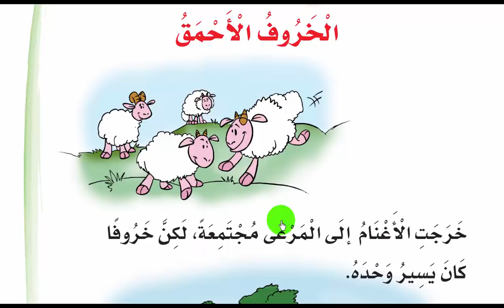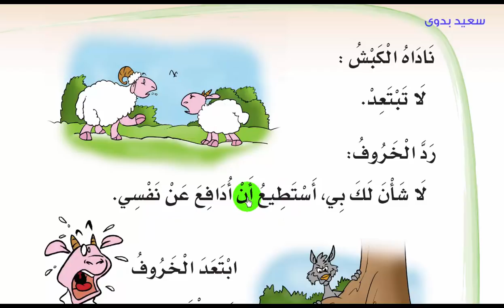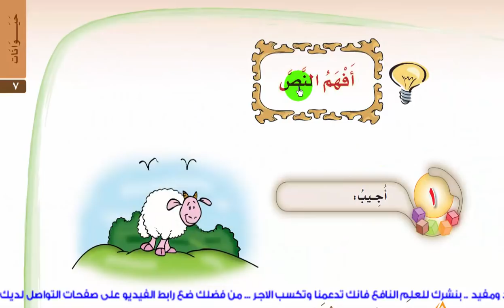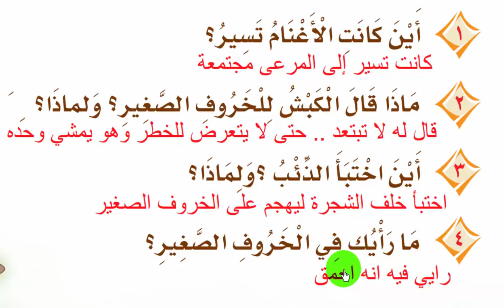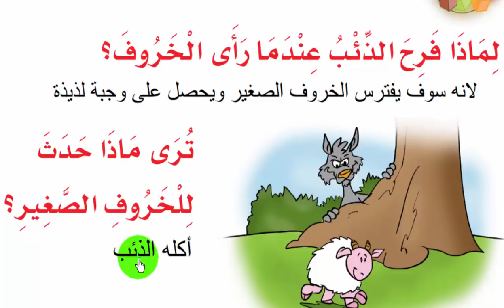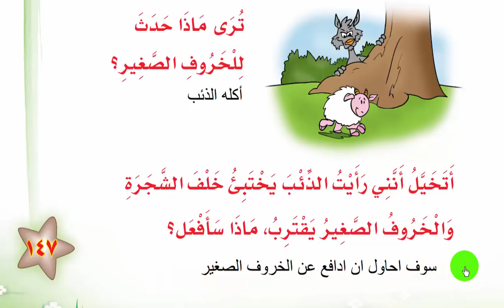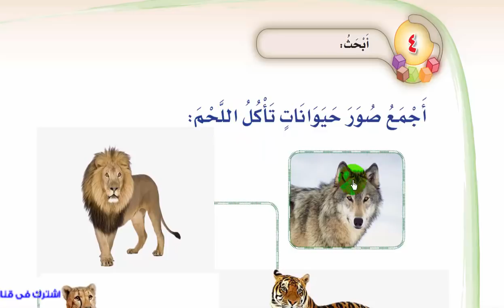لغتتي ـ اولى ابتدائي ـ الخروف الاحمق ـ ترم ثاني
لغتى ـ  الخروف الأحمق  ـ اولى ابتدائى ـ الترم الثاني المنهج السعودى
اشتراكك فى قناتنا ونشرك للغلم النافع يعود عليك بركة فى الدنيا ..  وثوابا وأجرا عضيما يوم القيامة ـ لا تنسونا من دعوة صالحة
علم طفلك الكتابة والعراءة والإملاء
علم طفلك جدول الضرب

طرق تدريس الاطفال الحروف
طريقه سهله لحفظ الحروف للاطفال
افضل الطرق لتعليم طفلك الحروف الهجائية(موسوعة كاملة)
كيفية تعليم الحروف للأطفال
خطوات تعليم الطفل القراه والكتابه
تعليم الأطفال الحروف الابجدية بطريقة سهلة جدا جدا جدا
أسهل طرق تعليم الحروف الأبجدية
تعليم الحروف العربية بجميع الحركات
تعليم الحروف العربية باسهل طريقة  أفضل طريقة لتعليم الحروف الأبجدية لصغارك
الاهداف : في نهاية هذا الدرس يتوقع ان يكون التلميذ قادرا علي ان :
* يتعرف علي اسم حرف الالف وشكله .
* يميز صوت حرف (أ) مضبوطا بالحركات في كلمات يستمع اليها .
* يتعرف علي حرف الألف في اول الكلمة ووسطها واخرها .
* ينطق كلمات بها صوت حرف (أ).
* يكتب حرف الألف بصورة صحيحة .
* يكون كلمات تشتمل علي حرف الألف
* يتعرف علي حرف الألف الممدود
* ينطق صوت حرف (أ) الممدود في كلمات يستمع اليها
تعليم
تعليم الحروف
تعليم كتابة الحروف
تعليم كتابة الحروف
تعليم الحروف
تعليم كتابة الحروف الانجليزية
تعليم كتابة الارقام
تعليم كتابة الحروف الانجليزية المشبكة
تعليم كتابة الحروف
تعليم الحروف
تعليم كتابة الارقام
عالم الطفولة: حرف الألف
شرح درس - الألف الممدود - اللغة العربية - الصف الأول الابتدائي
لاتتردد  التواصل معنا و السؤال عن اى شئ .